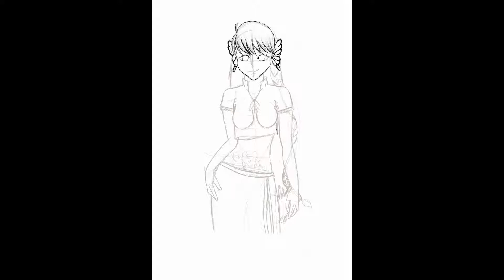Speedpaint 2019 #63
Wenn ich nicht gerade Zocke oder Arbeite, dann Zeichne/Male ich für mein Leben gern.
Auch wenn das Zocken eindeutig weniger zeit in Anspruch nimmt und das Malen sich auf das Wochenende beschränkt.

Wenn ich male, dann entweder am PC mit dem Programm Clip Studio Paint und einem Huion Bildschirm,
oder traditionell auf Papier. Dafür benutze ich folgende Materialien:

Bleistifte (verschiedene Marken)
Deleter Tinten
Diverse Zeichenfedern
Diverse Pinsel
Ecoliner Aquarell Farben
Schmincke Aquarell Kasten
Copics Ciao
Diverse Bundschtifte auf Wachs- und Aqarellbasis
Diverse  Papiere von Hanemüller und co.
Ipad mit ProCreate

Alles was man in meinem Video sieht an Material ist von mir gekauft.
und bekomme auch keine Sachgüter oder Ähnliches.